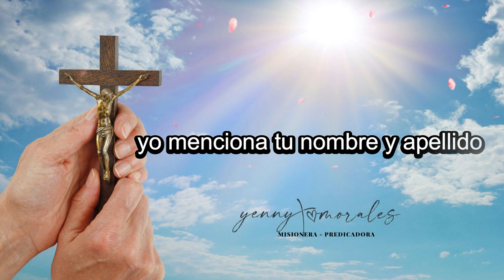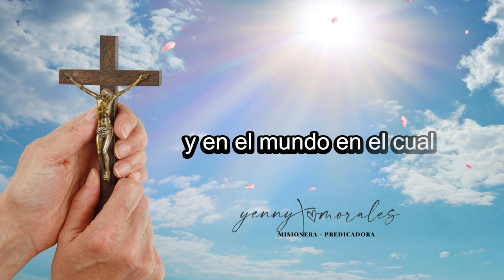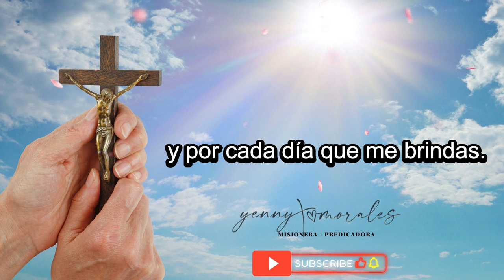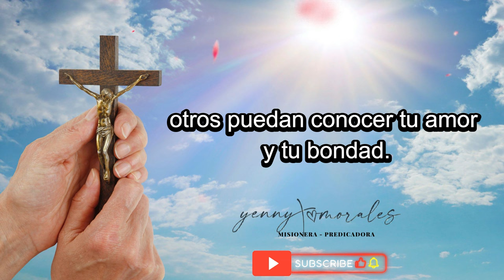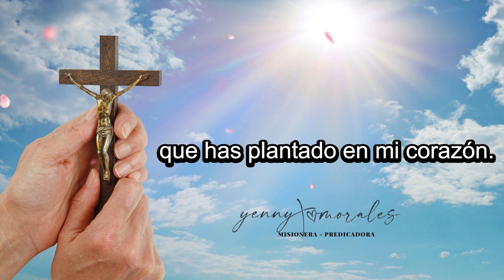ORACIÓN DE PROTECCIÓN Y SELLAMIENTO PARA LA SEMANA, 21 AL 27 DE OCTUBRE